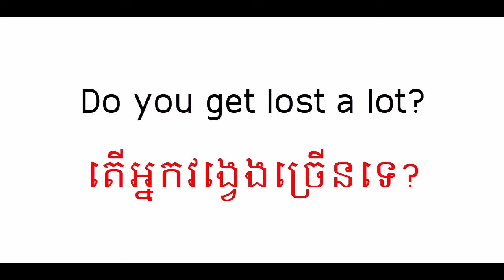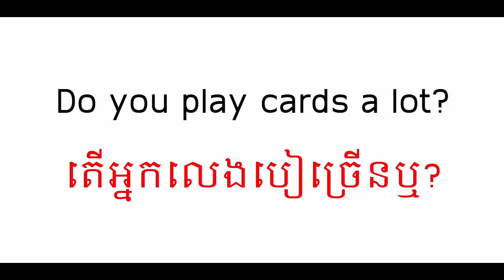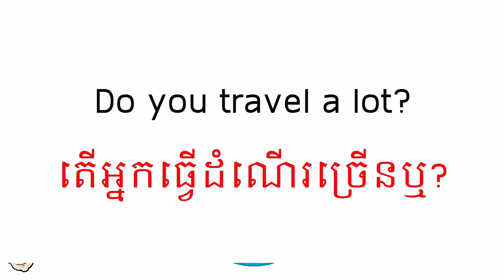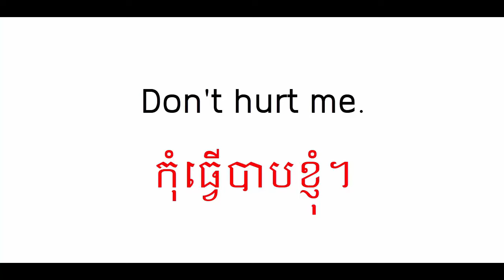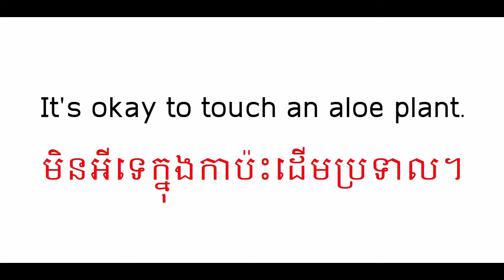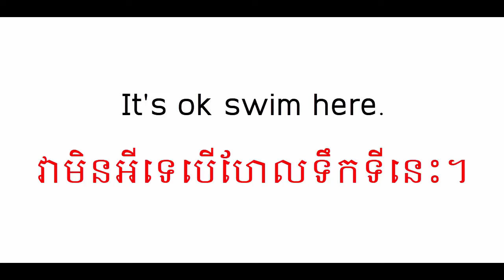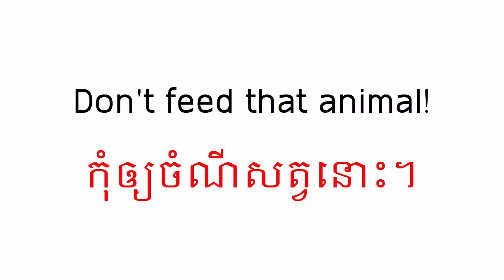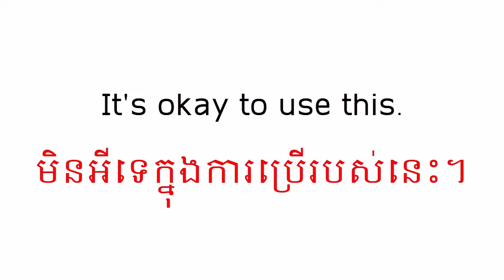Study English Khmer, Conversion part144#education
Study English Khmer conversion part144
សិក្សាភសាអង់គ្លេស​ខ្មែរ144